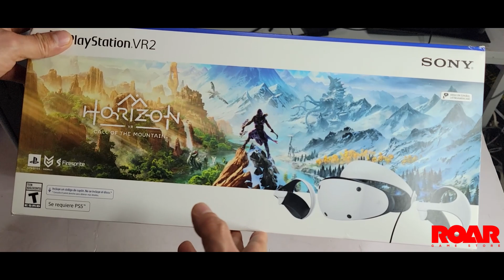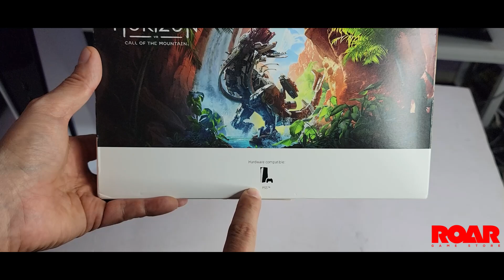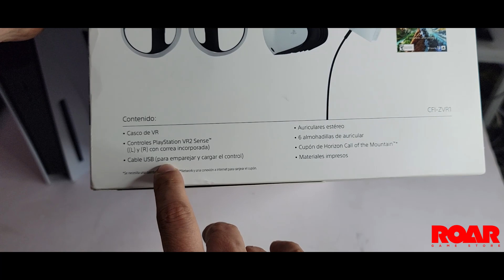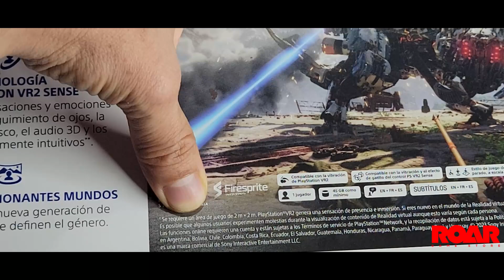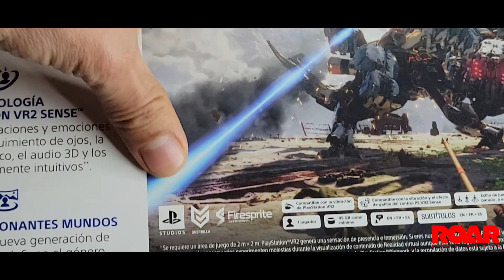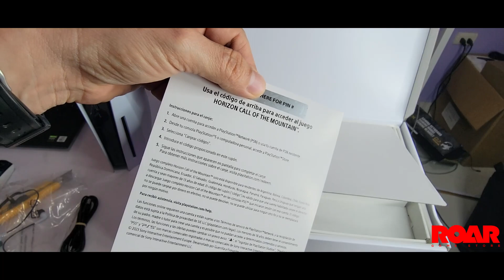PlayStation VR2 las gafas de realidad virtual para Ps5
Entra en nuestra web y mira todo los productos disponibles en nuestra tienda:

Envíos a todo el Ecuador